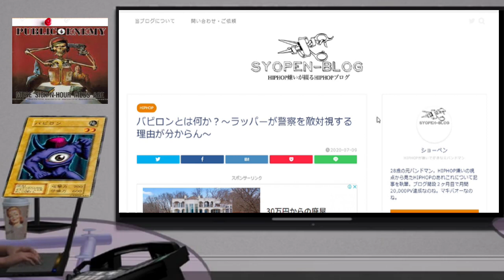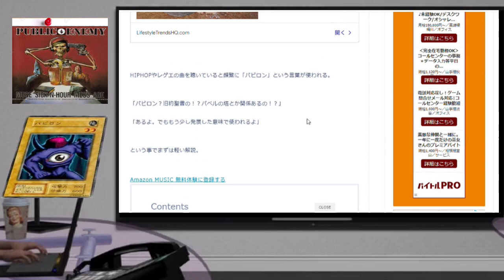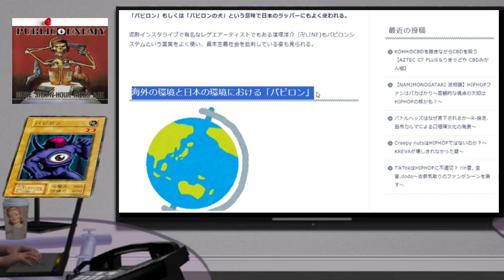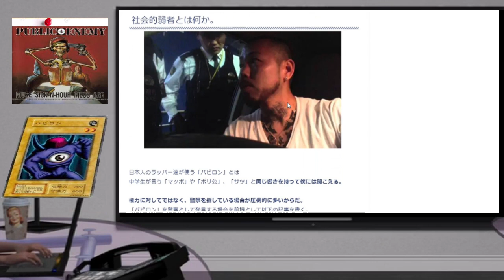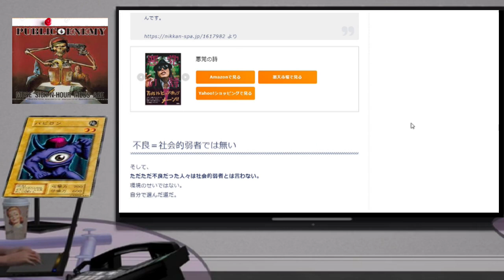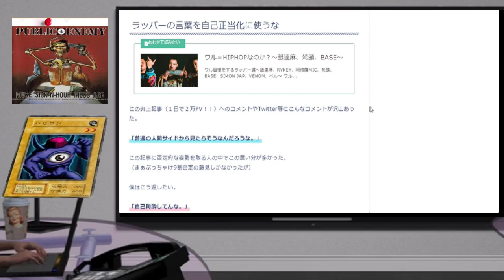日本のラッパーが『バビロン』批判する事について【HIPHOP考察】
【今回考察させていただいた面白いブログ『ショーペンログ』さん】
今回はジャパニーズヒップホップ界でも度々使われるスラング『バビロン』に関しての考察です。
【レゲエ用語解説！ラスタにおける「バビロン」とは？！ | Hiphop And The Culture】
提供
画像　PIXABAY
音源　BGMer
　　　Lo-Fi Tape様